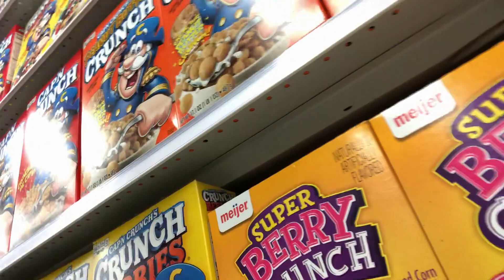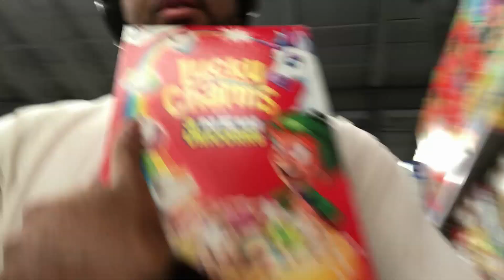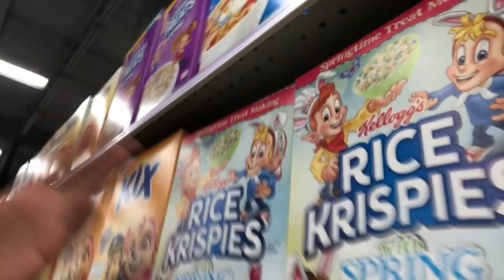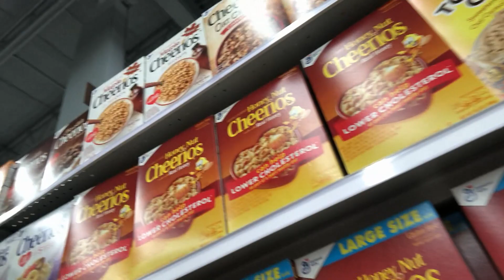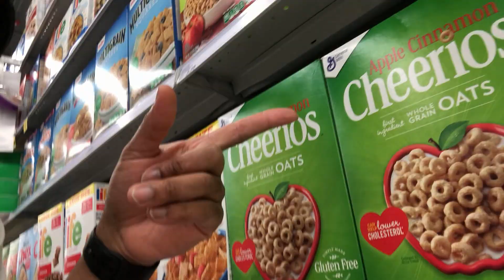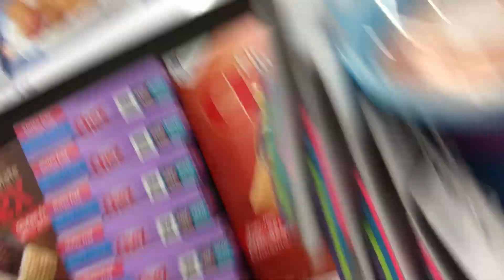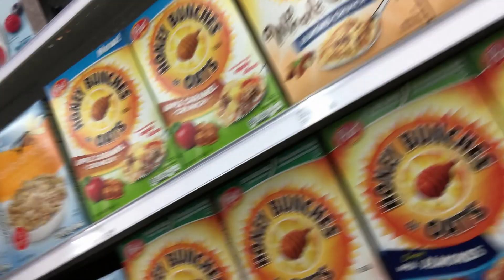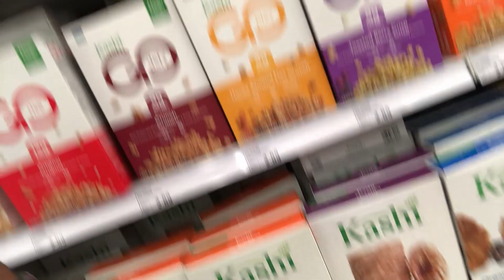Tier List [S1E1] - Down the Cereal Aisle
It's that time of the year, and Chauncy Talon has let you know which cereal is top tier and which is trash tier.  Not everybody will agree, but my old ass will let you know that most likely, your favorite cereal is bottom tier.  Praise to the Tier GAWD for feeding us this Tier List.  Remember, this is my tier list.  I'm positive I've pissed in your Post Toasties already today.  Just remember to drink the milk

Hit up that tip jar if you like what you see, and to help me get a sandwich.

It consists of games, times, and thoughts.  Thank you for your support.